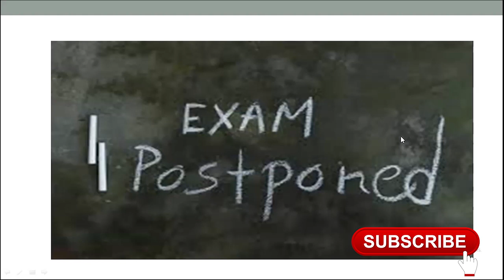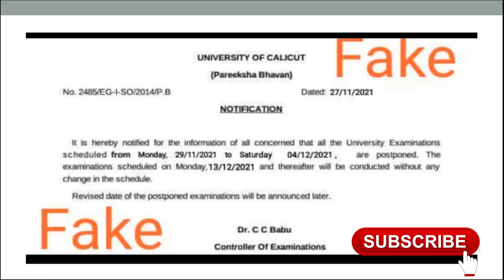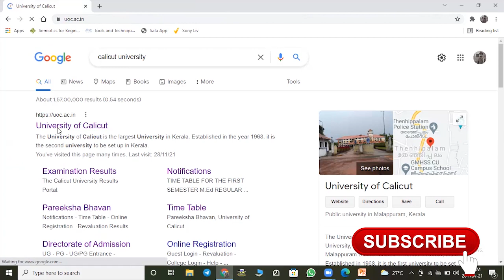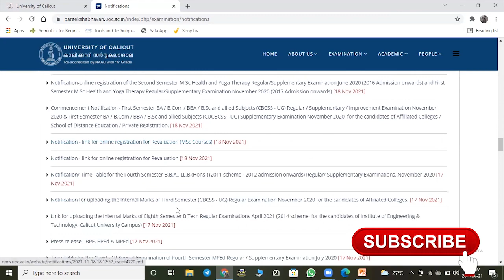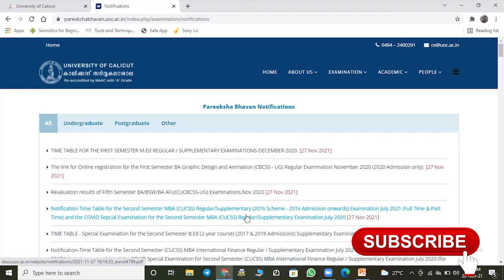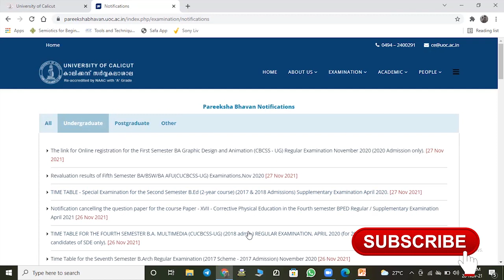കാലിക്കറ്റ് യൂണിവേഴ്‌സിറ്റി സെമസ്‌റ്റർ പരീക്ഷ മാറ്റിവെച്ചു -ശരിയോ തെറ്റോ ?? |എങ്ങനെ ചെക്ക് ചെയ്യാം?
Watch this video to know how to check authenticity of news about Calicut university